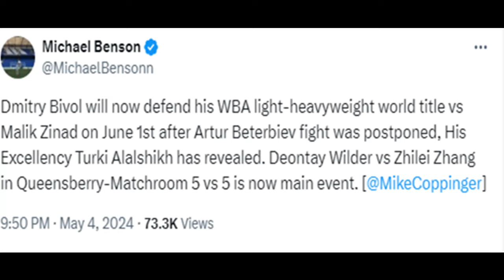DMITRY BIVOL FINDS NEW OPPONENT AFTER ARTUR BETERBIEV INJURY | Who is Malik Zinad?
Artur Beterbiev is injured! Beterbiev vs Dmitry Bivol is postponed, but Bivol found a new opponent! Is he a threat or just a  stay busy fight? Doc discusses